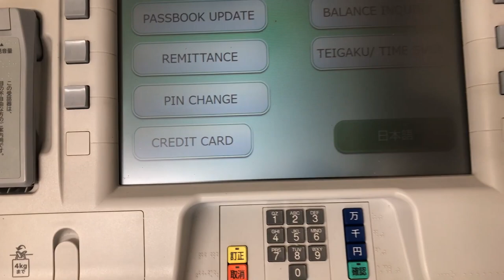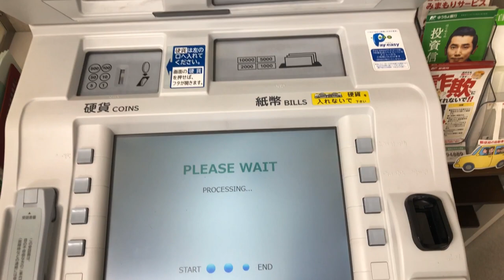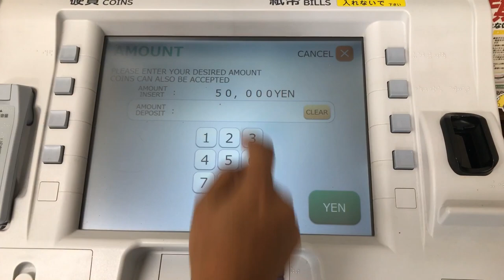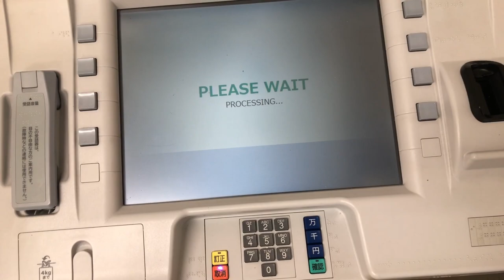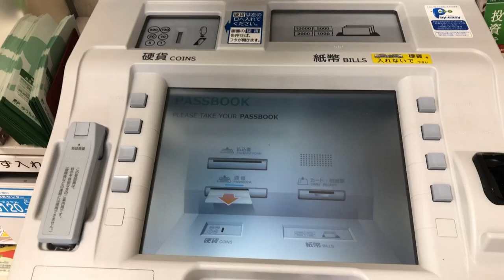Japan Post Bank ATM Money Deposit Telugu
Japan Post Bank Co., Ltd. (株式会社ゆうちょ銀行 Kabushiki-gaisha Yū-cho Ginkō, commonly abbreviated to ゆうちょ銀行 (Yū-cho Ginkō)), is a Japanese bank headquartered in Tokyo. It is part of the Japan Post Holdings group.[3]

As of November 2008, it was reported as being the world's biggest deposit holder.[4] It is one of only two banks to have branches in every prefecture in Japan, the other being Mizuho Bank.

On November 4, 2015, Japan Post Bank (TYO: 7182) was listed on the Tokyo Stock Exchange as part of a "triple IPO" (Initial Public Offering) with shares offered as well in Japan Post Holdings (TYO: 6178) and in Japan Post Insurance (TYO: 7181).[5] About 10% of the shares in each company was offered.[5]

Postal savings was introduced to Japan in 1875 and operated as a government department until privatization of the postal service was passed under the government of Prime Minister Junichiro Koizumi.

The bank was established on 1 September 2006,[6] as part of the reorganisation of Japan Post into Japan Post Holdings.

Prior to 2009, Japan Post was not connected to the Japanese Bankers Association (Zenginkyo) payment processing network, making it impossible to wire money directly between Japan Post and most other Japanese banks. Japan Post Bank joined the network in January 2009 and became a full JBA member in October 2011.

Unlike most commercial banks, Japan Post Bank is primarily a savings institution. Its only loan products are overdraft lines secured by time deposits and Japanese government bonds on deposit with the bank.

Japan Post Bank offers a nationwide ATM network which can be used to withdraw money with international bank cards and credit cards.[7] Japan Post Bank has a contract with Standard Chartered Bank to facilitate wire-transfer remittances of funds internationally.